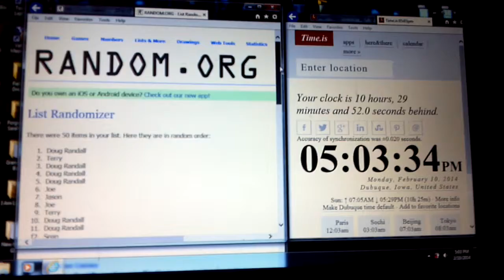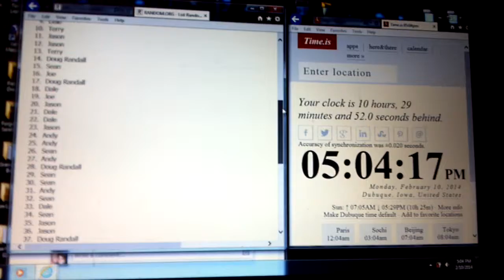carl / montee ball